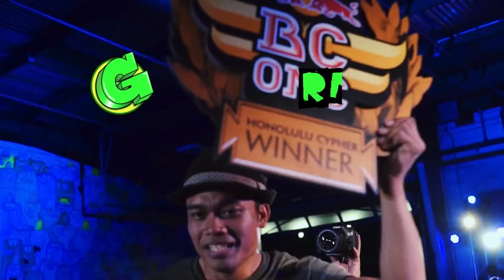Grom News - Red Bull BC-One Honolulu Cypher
For the first time ever, Red Bull BC One brought the North American West Coast Cypher to Honolulu, HI and Grom Social was there!  Check out the Honolulu Cypher highlights as 16 west coast B-Boys battle it out for the West Coast Championship and their chance to advance to the BC One National Finals.